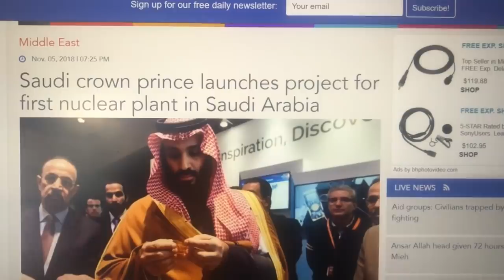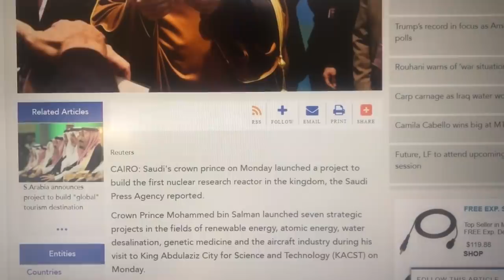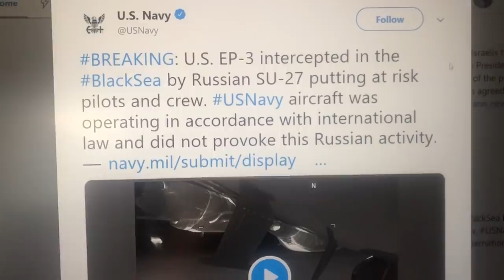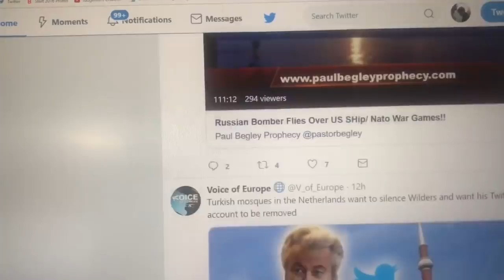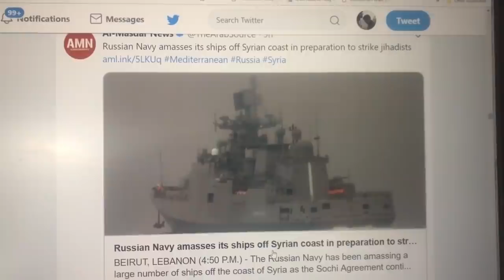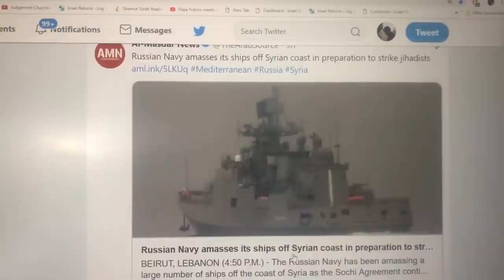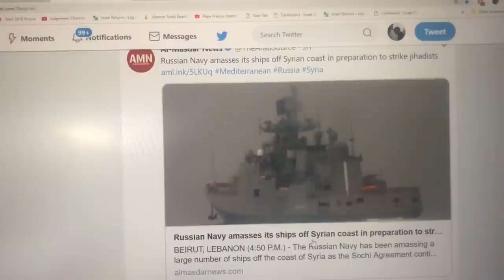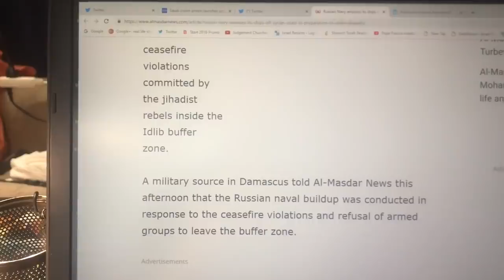Russia Amassing Ships off the Coast of Syria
As Russia amasses ships of Syria's coast the Saudi Kingdom announces its plans for Nuclear Power. Will be interesting to see how President trump responds seeings he has sanctions on Iran.